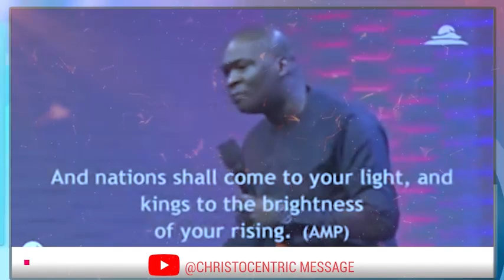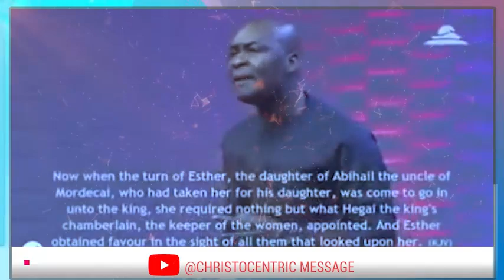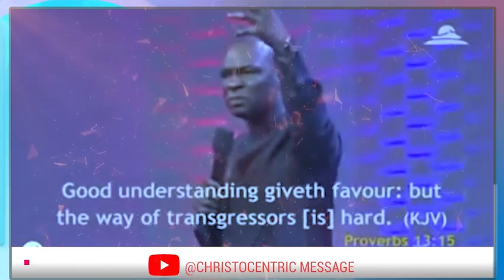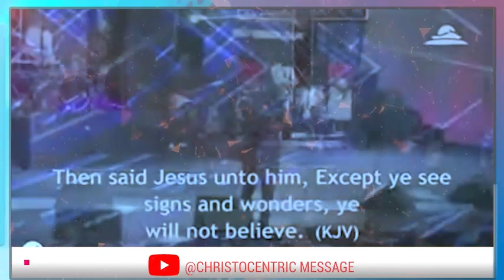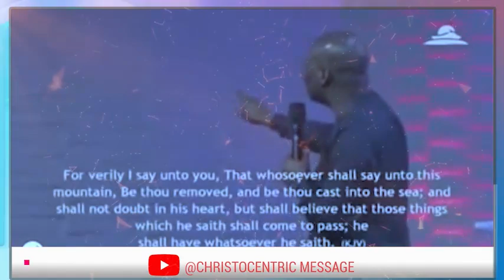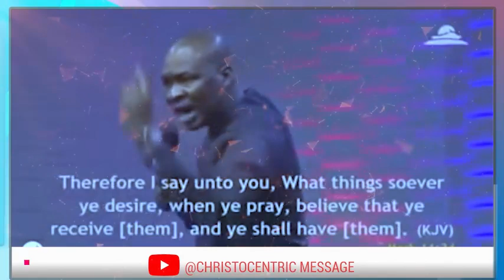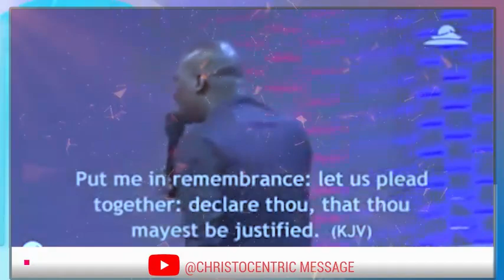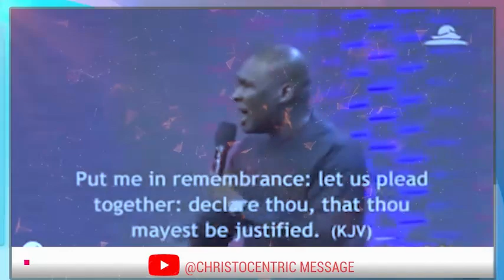KEYS YOU NEED TO ATTRACT FAVOR IN THIS SEASON - Apostle Joshua Selman